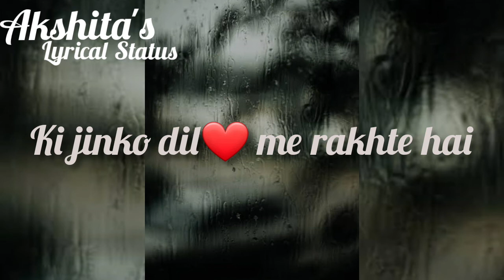rahatfatehalikhan mohabbattumsenafrathai. Mohabbat tumse nafrat hai || Sad song status